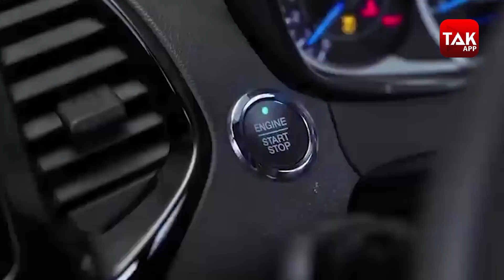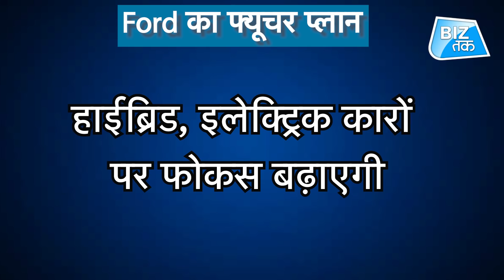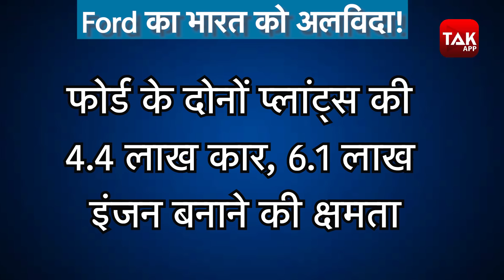फोर्ड मोटर्स ने भारत में क्यों लटकाया ताला? | BizTak